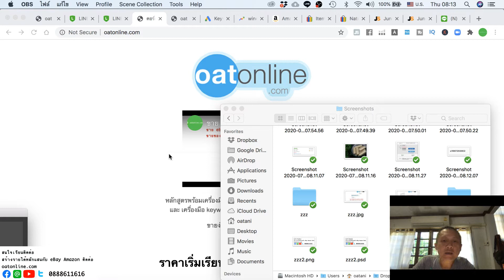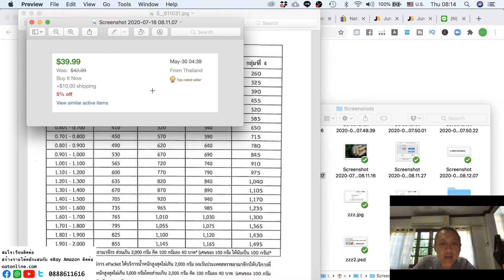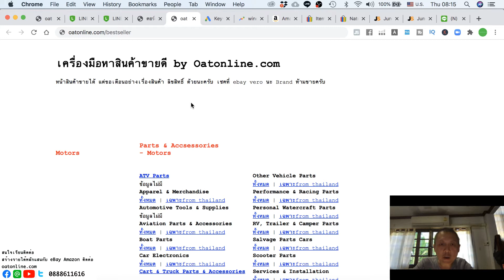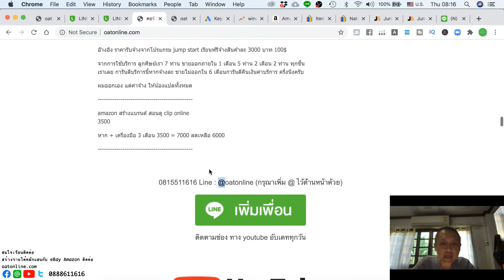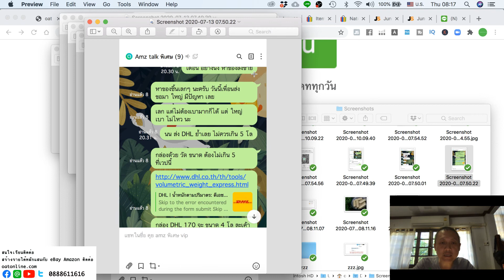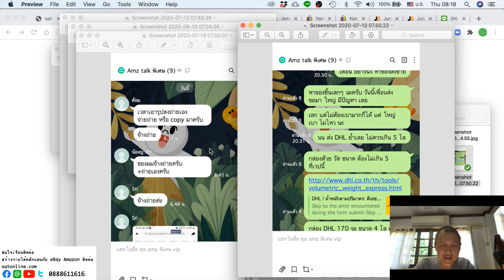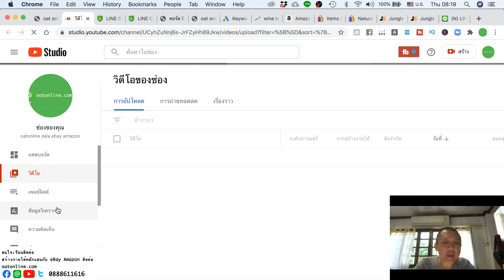ขายอะไรดี ebay ขายเรื่อยๆ ขายแพงดี เห็นละ เออมันก็ขายได้นะ บอกเลยมีฮา